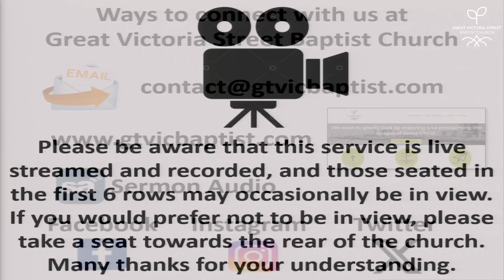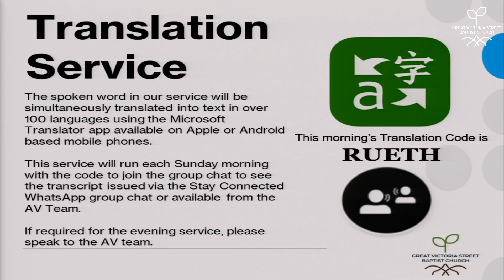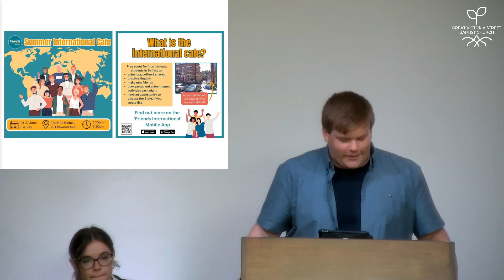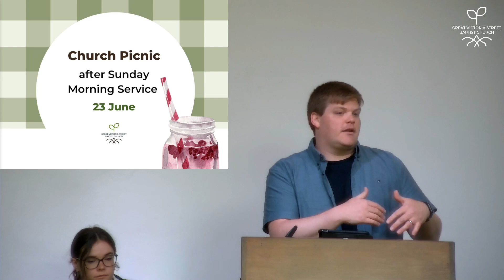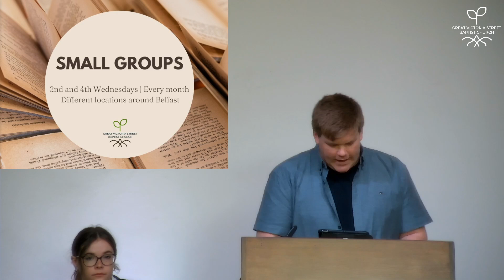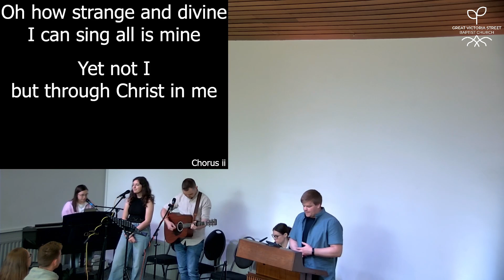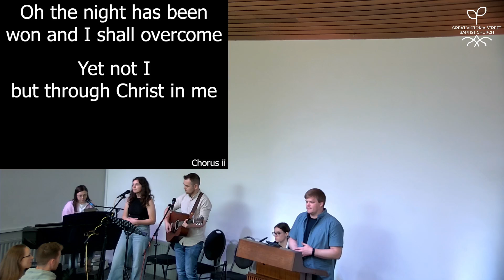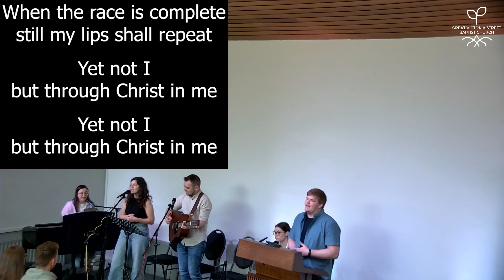There is a season for everything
Reading: Ecclesiastes 3:1-14
Speaker: Johhny McClaughlin